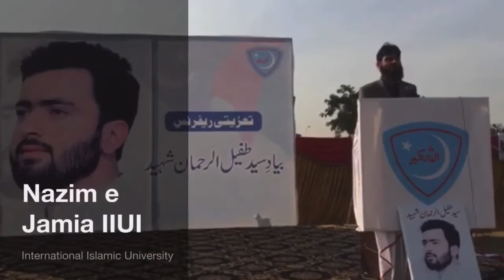Glimpses of Condolence Reference,Rally and 73rd Foundation day.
Rally in Condolence Syed Tufail ur Rehman Shaheed and 73rd Foundation day in International Islamic University.